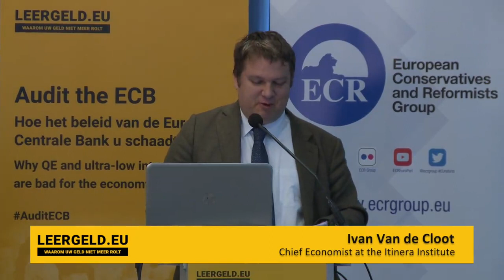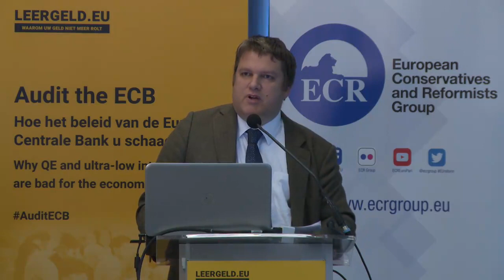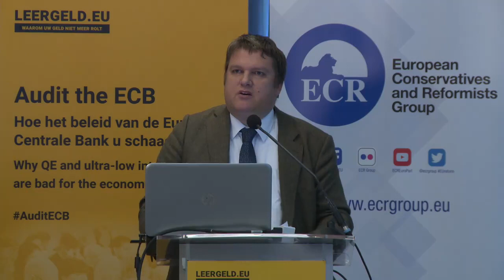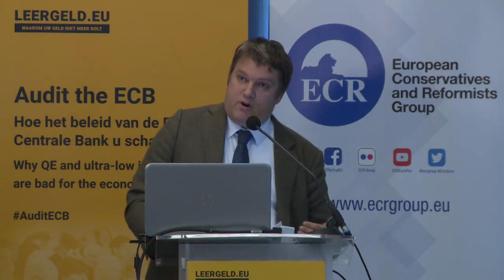Lecture Ivan Van de Cloot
The effects of ZIRP on the financial sector and markets.